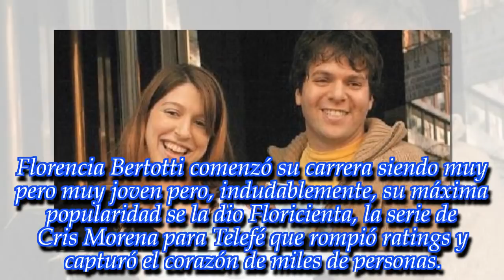¡Florencia Bertotti pasó un día inolvidable con su hijo y mirá las fotos que compartió!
Un momento muy feliz: 'Esta foto es la que te sacan en un juego q esta buenisimoooo para ir con niños'